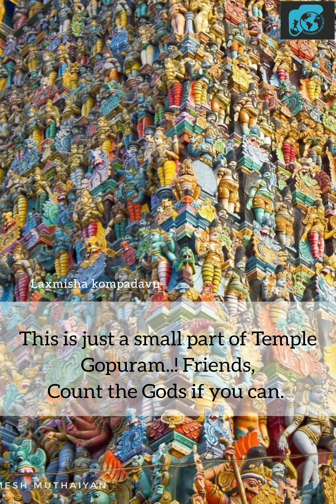Zoom in and see the details…!Sri Meenakshi Amman Mandir, Madurai, Tamil Nadu.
Meenakshi Amman Temple, also known as Meenakshi-Sundareshwara Temple, is one of the oldest and most important temples in India.
Located in the city of Madurai, Tamilanadu 🇮🇳

 the temple has a great puranas and historical significance. It is believed that God Shiva assumed the form of Sundareswarar (the handsome one) and married Parvati (Meenakshi) at the site where the temple is currently located.

Renowned for its astonishing architecture, Meenakshi Temple was nominated as one of the wonders of the world, but couldn’t make it into the list of ‘Seven Wonders of the World’. However, the temple is definitely one of the ‘Wonders of India’. It is also one of the main attractions of South India with thousands of devotees thronging it every day. During the ‘Tirukalyanam Festival,’ which takes place over a period of 10 days, the temple attracts more than a million devotees. Despite many people visiting it every day, the temple is well-maintained and was named the ‘Best Swachh Iconic Place’ (cleanest iconic place) in India
 throughout the 16th century as it was destroyed by the Mugal invaders.

Sri Meenakshi Amman Mandir, Madurai, tamilnadu TamilNadu.